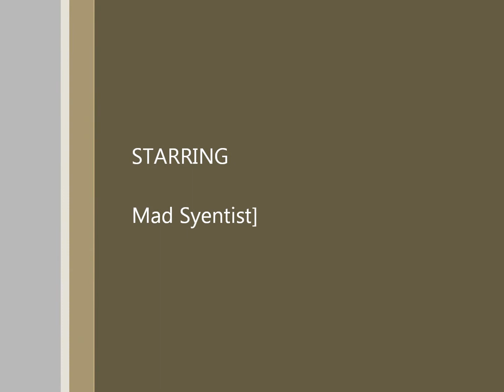mad syentist promo video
up and running